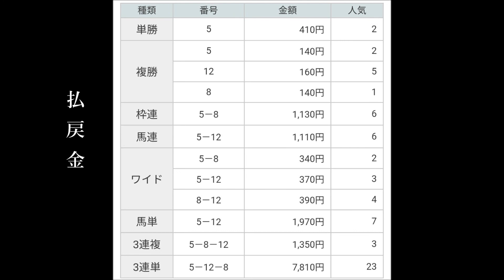2020年4月5日 大阪杯GI 結果……